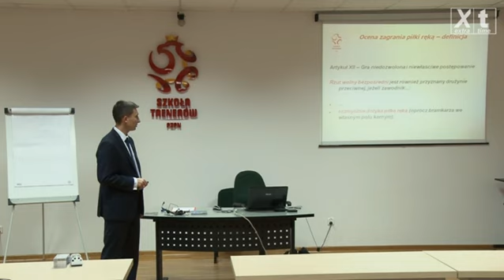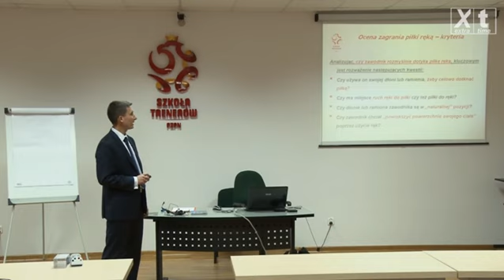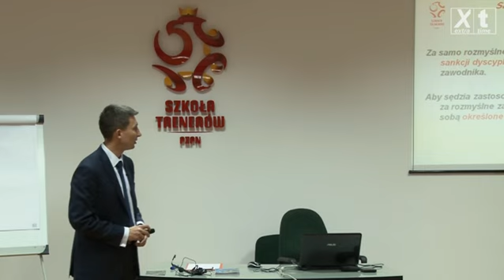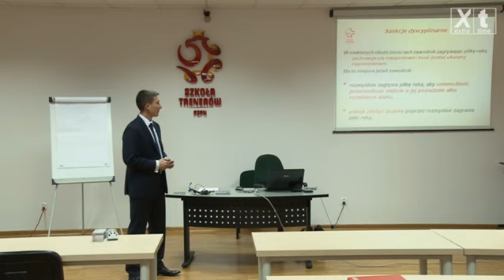Zagranie piłki ręką